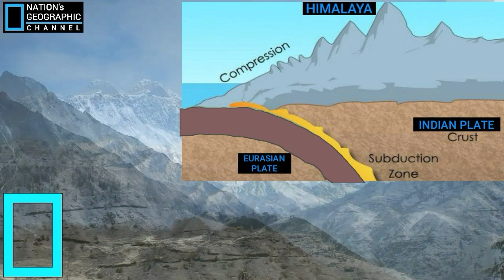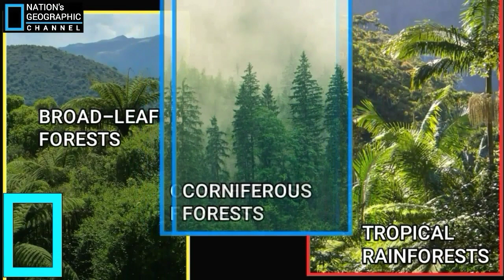HIMALAYA (HIMALAYAS) .महान हिमालय (urdu/Hindi) PART#1.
TOPIC – EARTH
TODAY IN THIS EPISODE WE WILL DISCUSS
ABOUT GREAT HIMALAYA,
WHICH IS THE HIGHEST MOUNTAIN RANGE IN THE WORLD.
HIMALAYA IS LOCATED IN ASIA.
IT SEPARATES THE  INDIAN SUBCONTINENT
FROM TIBATEN PLATEAU.
HIMALAYA IS HOME TO SEVERAL HIGHEST MOUNTAINS LIKE MOUNT EVEREST.
IT IS ALSO HOME TO DIFFERENT KINDS OF FORESTS.
WELL KNOWN RIVERS ORIGINATE  FROM HIMALAYA,
LIKE SINDH, GENGAS, BRAHMAPUTRA, BIYAAS,etc.
IT COVERS MANY COUNTRIES.
IN THIS VIDEO YOU CAN ALSO KNOW ABOUT MANY OTHER INTERESTING FACTS AND ASPECTS OF HIMALAYA
PHYSIOGRAPHY OF HIMALAYA,
GEOGRAPHIC IMPORTANTANCE OF HIMALAYA,
TEMPERATURE OF HIMALAYA,
EXTRAORDINARY BEAUTY OF HIMALAYA,
MONSOON SYSTEM AND HIMALAYA,
HIMALAYA AND ITS RIVER SYSTEMS,
And
ITS AMAZING WILDLIFE.

I am really grateful to YOUTUBE for this beautiful platform.
I am also thankful to